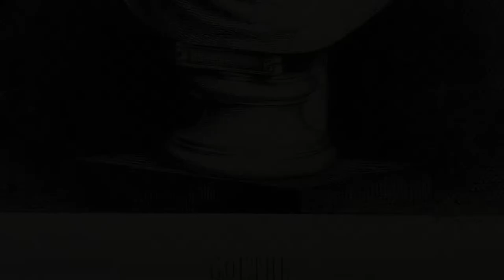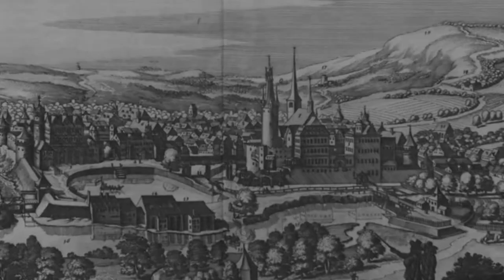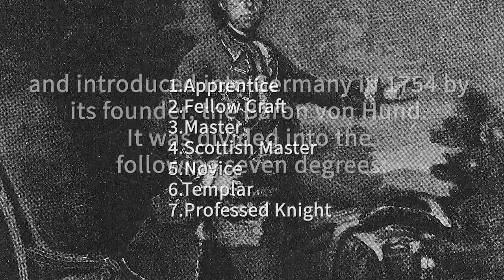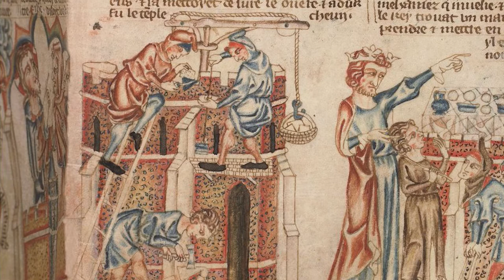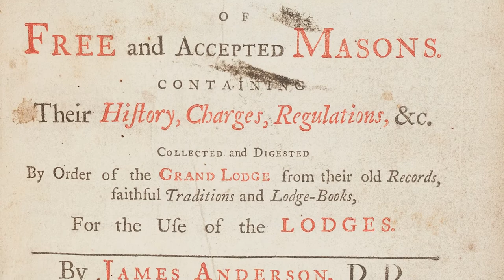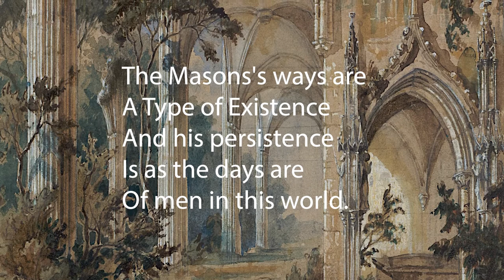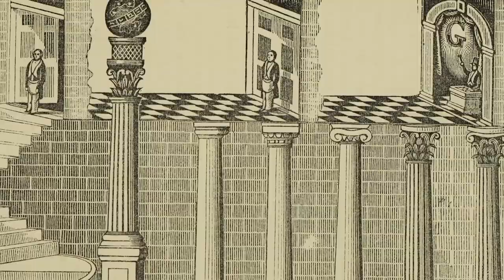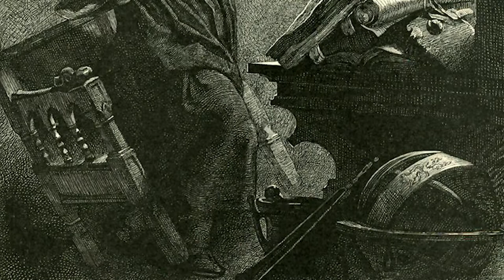Freemasonry - Goethe, the Freemason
This anonymous presentation was first published in the Short Talk Bulletin (Vol. X No. 9) in September 1932 and examines the oft-neglected importance of Masonry on the life and work of the great German polymath.